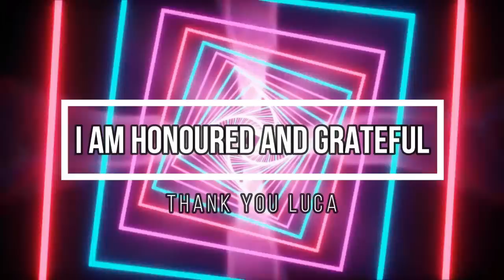QF: A Podcast About Howard Stern ep. #185 "Lange/Drew" vol. 2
We hope you enjoyed vol. 1 because here's vol. 2 coming right at you.  This part takes us almost through the rest of the HTV vid and there's lots more in Vol. 3.

For those who are missing your Sunday fix of QF and want weekly content BESIDES,  click the following link, and subscribe to our Black Klugge tier (or higher if you're super generous):

 --It will also allow you to peruse our exclusive 150+ episode (over 300+ hours worth and growing every week)
--get a 2-week advance listen to the bi-monthly Thursday Sessions before they appear on youtube!

although we also stream via Spotify, Player FM, Stitcher, TuneIn, Listen Notes, Pocket Casts, Alexa, iheart radio, and more!